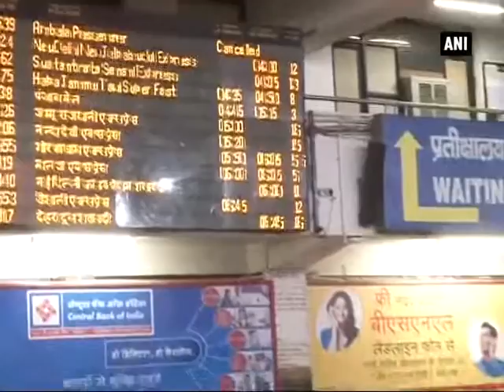Dense fog disrupts train, flight services in Delhi - ANI News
New Delhi, Feb 09 (ANI): A thick blanket of fog engulfed the national capital on Thursday morning, reducing the visibility level to zero. The rail, road and air traffic was affected due to it. At the Indira Gandhi International Airport, operations of about 12 flights were affected. The landing operations at the Delhi Airport were suspended due to dense fog in the national capital. As many as 20 trains are arriving late, eight are rescheduled and one is cancelled due to fog and other operational reasons.